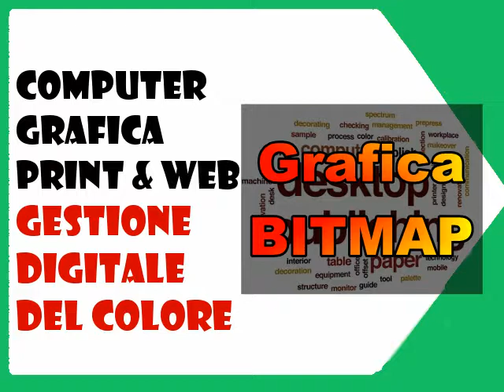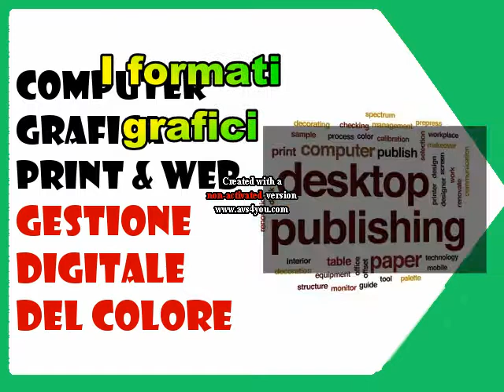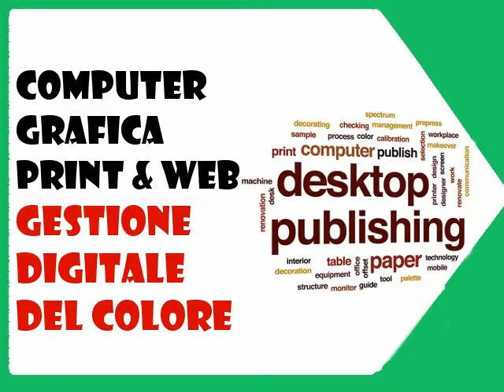corso di grafica per principianti: immagini bitmap ed immagini vettoriali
Seconda puntata di podcast dedicato alla computer grafica ed alla stampa ed al web: le immagini digitali raster ossia bitmap, le immagini digitali vettoriali. La rasterizzazione e breve introduzione alle immagini digitali e loro formati grafici.

per maggiori info gratutie di tipo tecnico ed operativo

Tutorial gratuito di blogging e podcasting e grafica digitale

---Argomenti correlati

Per maggiori informazioni di carattere geek/ & techno, visitare il blog

Il file è in Copyleft(BY-ND-NC)